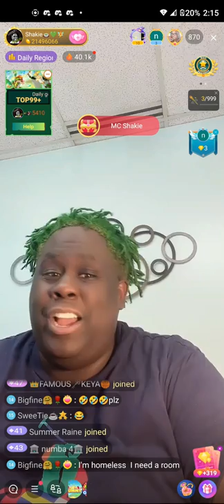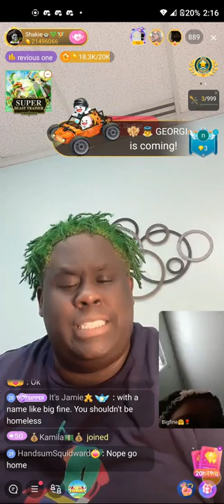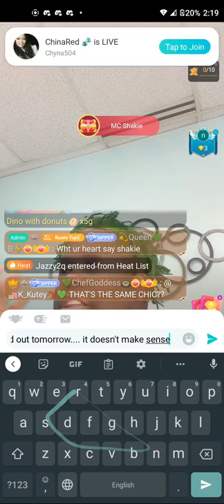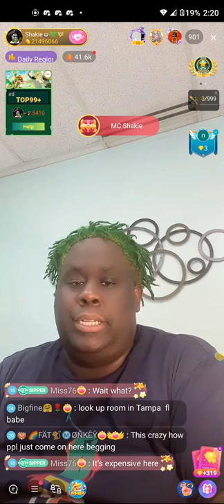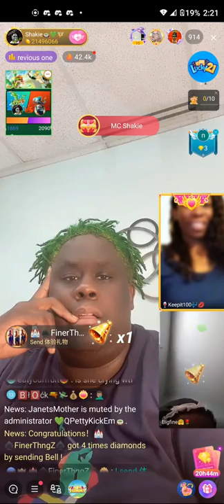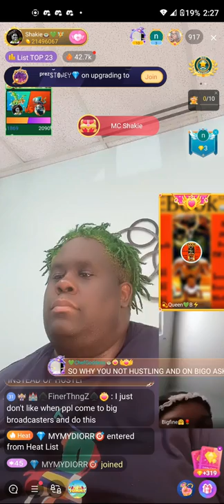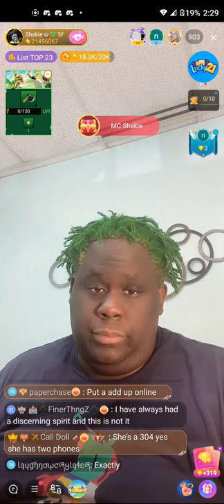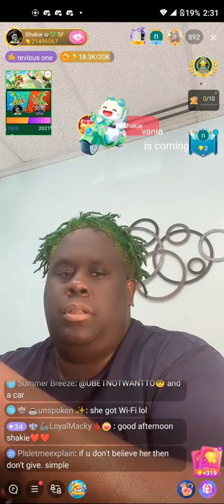Bigo Host McShakie Saves 304 From the Streets After Getting Evicted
Bigo host McShakie was conducting  a live broadcast when a 304 entered his chat and asked for help as she was getting evicted the following day and was going to be out on the street. She claimed that business had slowed down and she needed the emergency assistance. Shakie them procedes to save the 304 from a cold hard night on the Streets of Tampa.

Want to follow these hosts, download the BIGO App

Mcshakie BIGO ID: Mcshakielive